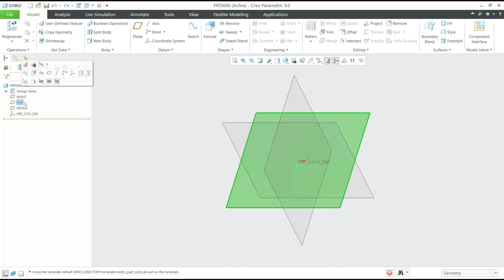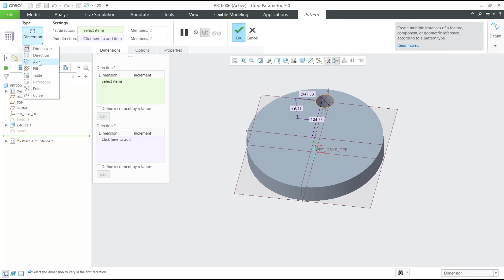Creo How To Circular Pattern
Learn how to use Creo software and create a circular pattern with step-by-step instructions and screenshots. Become an expert in circular pattern creation using Creo.